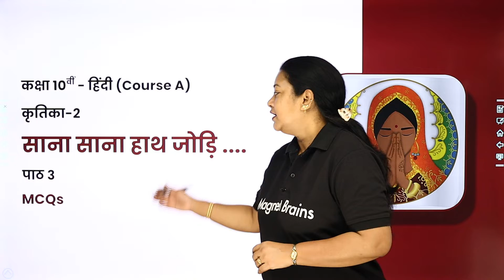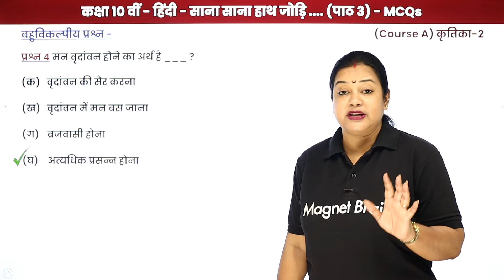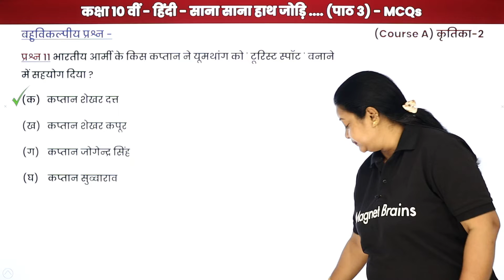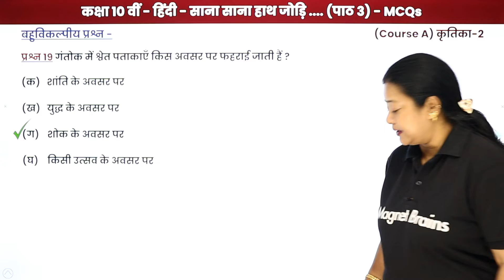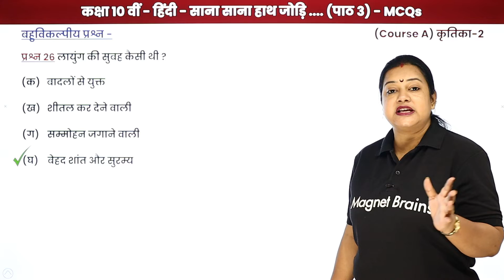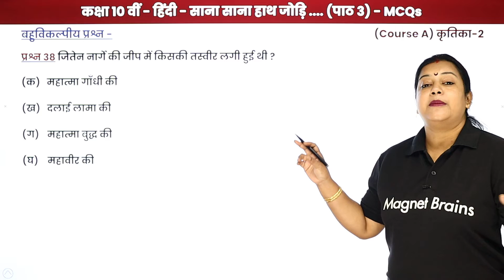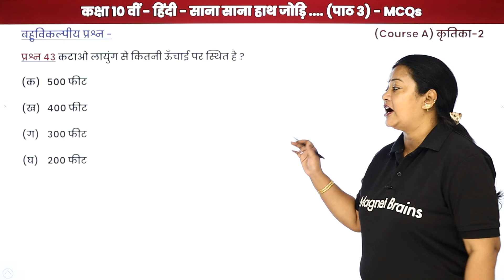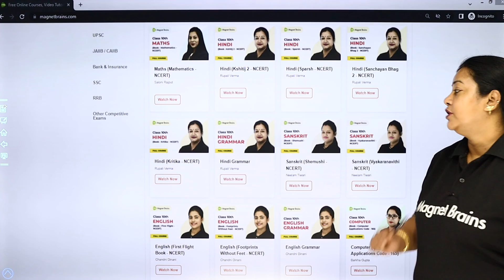Sana Sana Hath Jodi - Multiple Choice Questions | Class 10 Hindi Kritika Chapter 3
✔️ Class: 10th
✔️ Subject: Hindi (Kritika) Course A
✔️ Chapter: Sana Sana Hath Jodi (Chapter 3)
✔️ Topic Name: Sana Sana Hath Jodi - Multiple Choice Questions | Class 10 Hindi
✔️ Topics Covered In This Video (By Rupali Mam): This YouTube video provides a detailed explanation of Sana Sana Hath Jodi - Multiple Choice Questions from Class 10 Hindi by Rupali Mam.
00:00 साना हाथ जोड़ी इंट्रोडक्शन: Multiple Choice Questions / Sana Sana Hath Jodi Introduction: Multiple Choice Questions
01:52 प्रश्न - 1 से 10: बहुविकल्पीय प्रश्न: पाठ 3 / Prashn - 1 se 10: Bahuvikalpeey Prashn: Paath 3
          प्रश्न । गतोक में सुबह आँख खुलते ही लेखिका वालकनी की ओर क्यों दोड़ी ?
06:55 प्रश्न - 11 से 20: बहुविकल्पीय प्रश्न: पाठ 3 / Prashn - 11 se 20: Bahuvikalpeey Prashn: Paath 3
           प्रश्न 11भारतीय आर्मी के किस कप्तान ने यूमथांग को टूरिस्ट स्पॉट बनाने में सहयोग दिया ?
12:01 प्रश्न - 21 से 30: बहुविकल्पीय प्रश्न: पाठ 3 / Prashn - 21 se 30: Bahuvikalpeey Prashn: Paath 3
15:53 प्रश्न - 31 से 40: बहुविकल्पीय प्रश्न: पाठ 3 / Prashn - 31 se 40: Bahuvikalpeey Prashn: Paath 3
19:35 प्रश्न - 41 से 50: बहुविकल्पीय प्रश्न: पाठ 3 / Prashn - 41 se 50: Bahuvikalpeey Prashn: Paath 3
24:00 वेबसाइट अवलोकन / Website Overview

sana sana hath jodi class 10th question answer
sana sana hath jodi class 10 summary
sana sana hath jodi pdf questions and answers
sana sana hath jodi question answer
hindi chapter 3 class 10 question answer
class 10 hindi kritika chapter 3 question answer
kritika chapter 3 class 10 pdf
साना साना हाथ जोड़ी पाठ